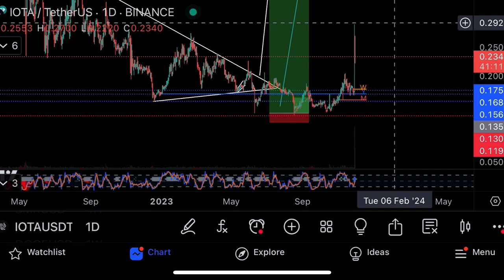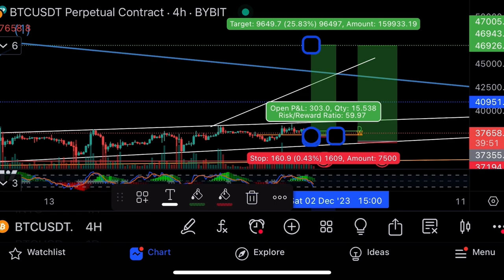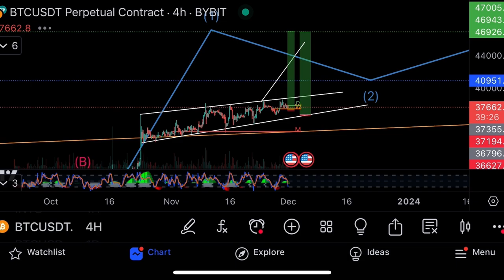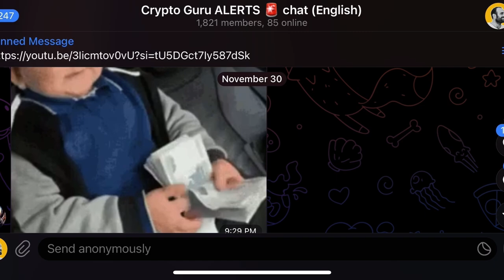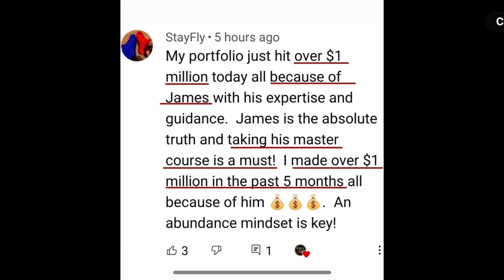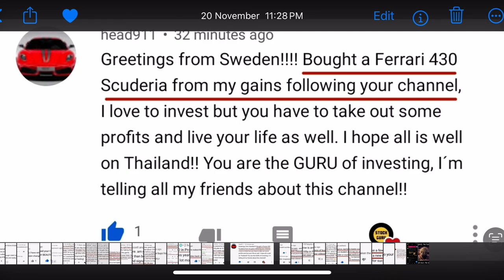URGENT GET READY FOR BITCOIN & ETH 🚨🚨🚨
Good morning & Welcome to the GURUS! Specializing in Bitcoin, Ethereum, Crypto & Stock trading. Learn and join 160,000 of us.

2️⃣ Master Crypto & Stock Trading: Join our initiation 12 hour course and learn what we do, how to set up technical charts, open longs and shorts, use bots, and trade like the GURUS

3️⃣ Join us in Telegram: Connect with 9,000+ GURU traders. Share, learn, and thrive

BE FRUITFUL AND MULTIPLY

⚠️ Note: This isn't financial advice. Trading has risks. Always research thoroughly, consult your own broker and financial consultant.

🌟 Ready to Level Up in Crypto & Stocks?